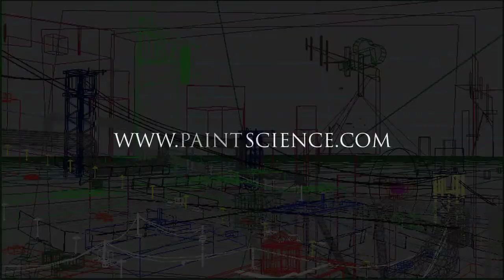industrial city breakdown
Jordan Nieuwland's 3D projected matte painting demo for a centennial college lecture.   Students learned to create an establishing scene from concept to render.